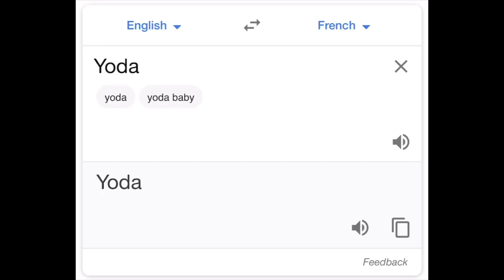Yoda in France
Yoda do be in France tho 😳 🇫🇷 🥖